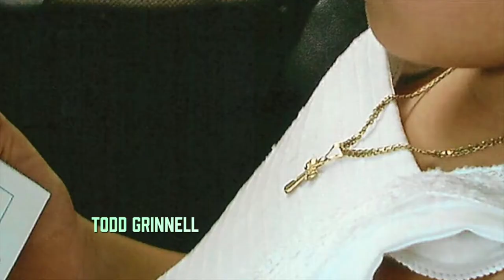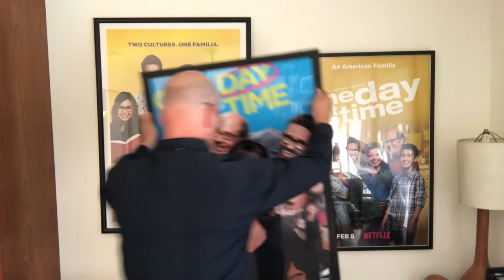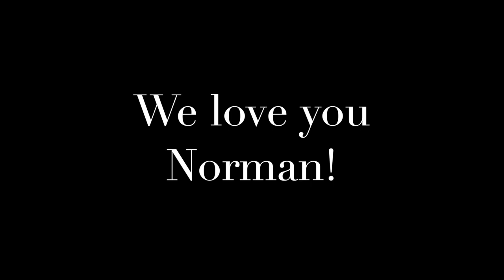ODAAT Norman Tribute